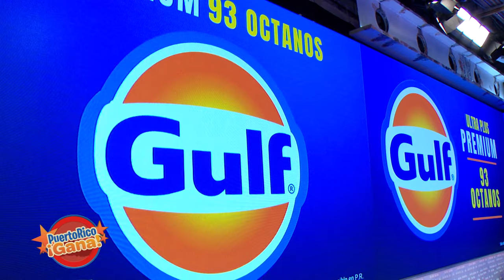3 0 PR GANA 08 19 21